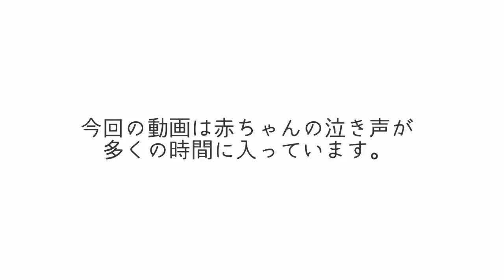【断乳卒乳】先輩ママさんアドバイスお願いします…。#087【ゆるVlog】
こんにちは!!!
はちむぎ夫婦の何気ない日常やイベントをVlogにして投稿しています。
InstagramのDMでお仕事やご質問、リクエストできるだけお答え致します!!

はちむぎのYouTube動画の投稿時間は毎回【夜9時】にアップします!!や
家事育児勉強の一息ついた時に見てくださると嬉しいです✩.*˚

こむぎちゃん成長はInstagramでたくさん見れます!!!🌟
TikTokでははちむぎのリアルゆるライフをメインで投稿しております!!
下記にURLあるので、ぜ